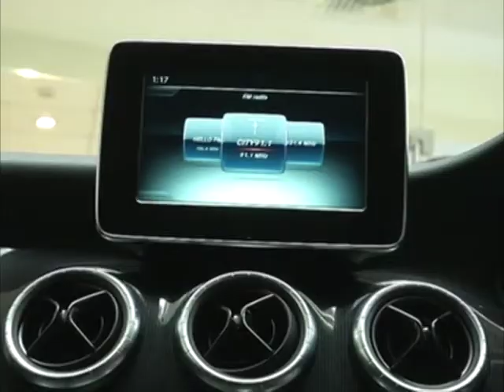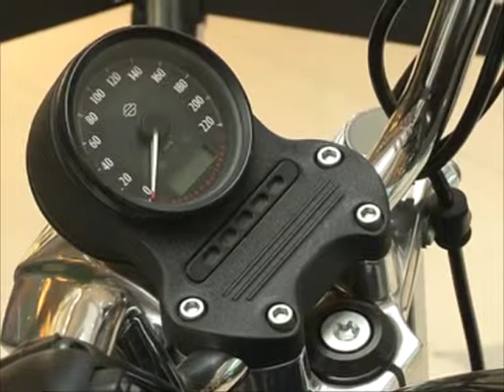Auto show displaying high end cars, bikes begins in Chennai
Visitors flock to an auto show in India's southern Chennai city to see high-end, luxury cars and bikes.